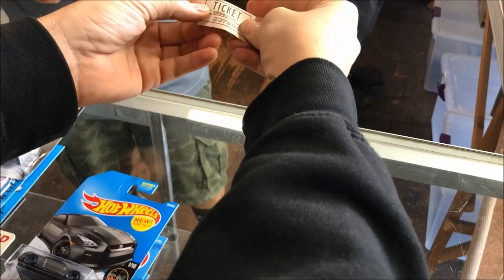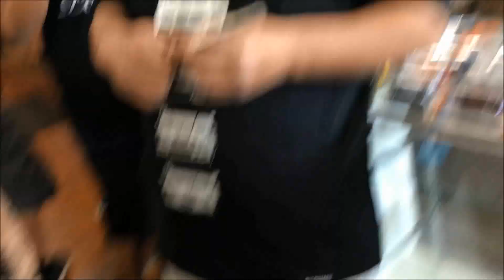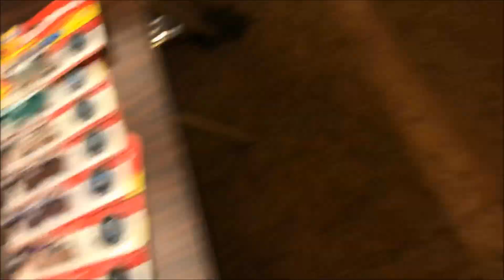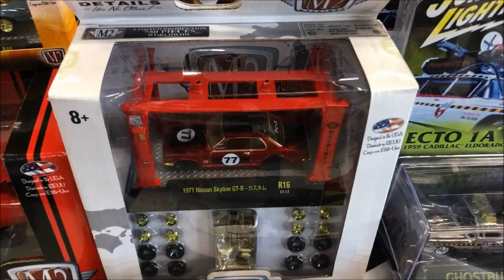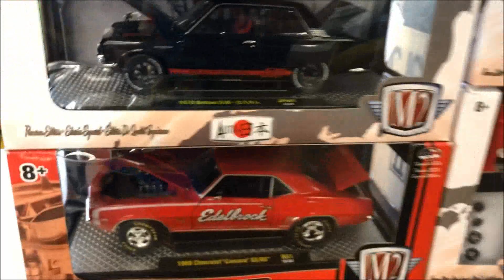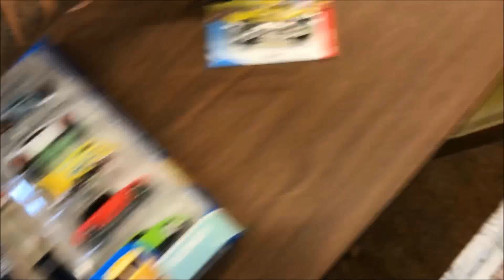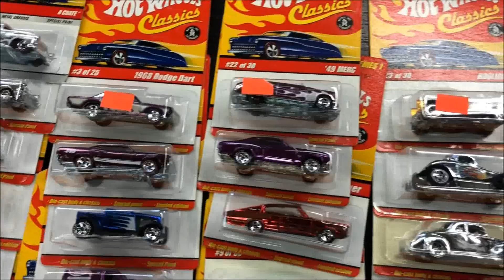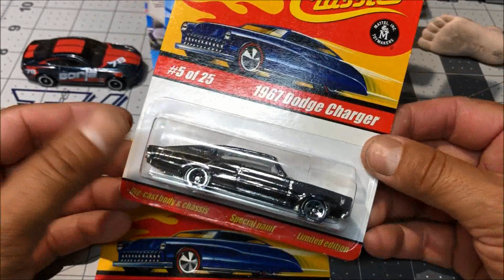Diecast show pickin JIMMY'S USA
In this video I go to a local Diecast show and see what's new. Didn't get much this time but did do a good trade for a Datsun 620 Zamac.
Let me know if you would like to see another diecast show pickin video like this. There's another spot I would like to visit also.

Have a good day and I'll take to you guys later ✌🏽

En este video voy a un show de Hot Wheels para ver qué ahí de nuevo. No compre mucho pero si hice un cambio bueno por un Datsun 620 pickup!
Deja me saber si te gustaría ver otro video como este de shows de Hot Wheels.

Tengas buen día. Saludos ✌🏽